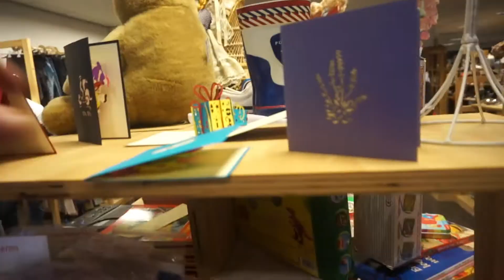VRIEND PLAAGT ME & ANTAR IS VIES | Weekvlog 3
Een weekje later dan gepland, maar eindelijk is de vlog online! Woohoo (voor de die-hard sims fans hier, geen rare dingen van maken hé! )
Eigenlijk niet zo'n spannende week. Hoop dat je er alsnog van geniet!

xoxo Sjarlie